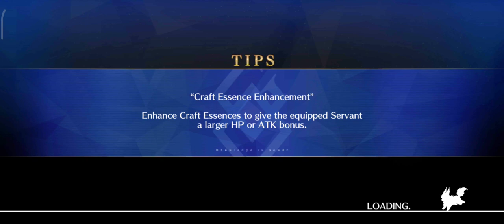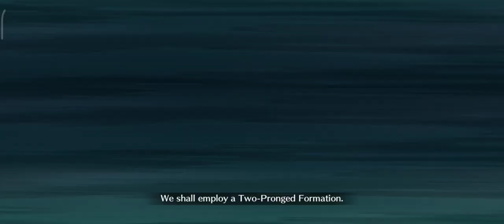[FGO NA] SUPER NERO EXHIBITION QUEST 3t Ft. Chen Gong! | GRAND NERO FEST 2023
this one is dedicated to Fino